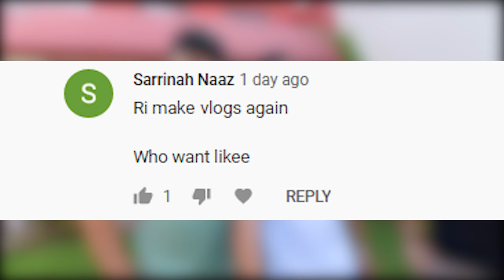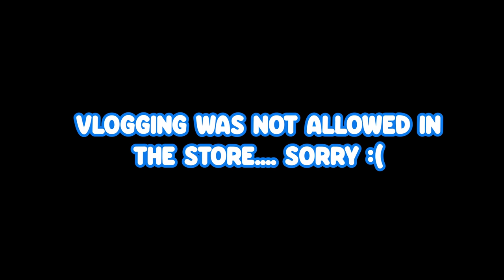MAKING VLOG WITH MY BROTHER & SISTER | Rimorav Vlogs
Watch MAKING VLOG MY WITH BROTHER & SISTER